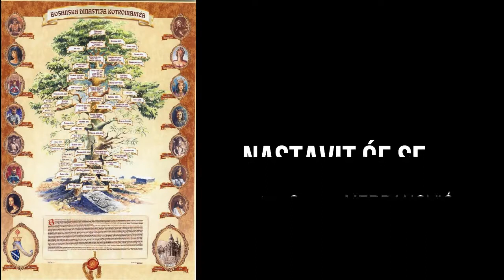Kralj Tvrtko Kotromanić | Kraljevina Bosna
U ime slavnog vremena koje smo izgubili...
⚜Кϸɖʌьєвнɴɖ Босɴɖ ⚜
⚜Bosansko kraljevstvo
⚜Regnum Bosnae
Ovdje se najprije stvorio kamen, pa se kraj kamena zac­rvio čovjek. Malo dolinice, malo živice i eto mu kuće i ku­ćišta, eto mu roda i ognjišta!
 Na jugu mu malo ljutih br­da – pa more mirno, na sjeveru mu malo ljutih planina, pa zemlja zelena… Gore dobro nebo, dolje dragi kamen.
Drevnost, duhovnost, tajanstvenost...
Pogledajte kraći film o uglednom bosanskom kraljevstvu ⚜